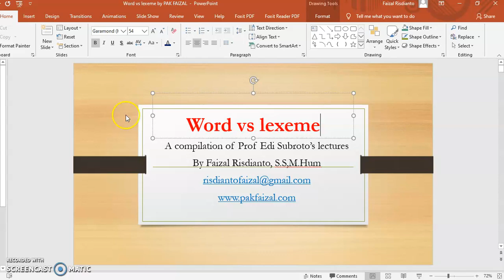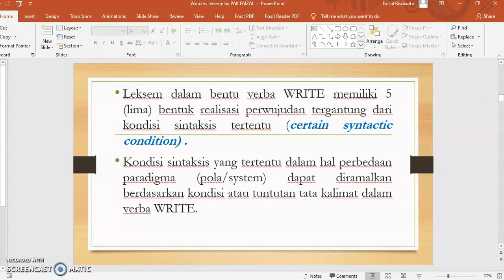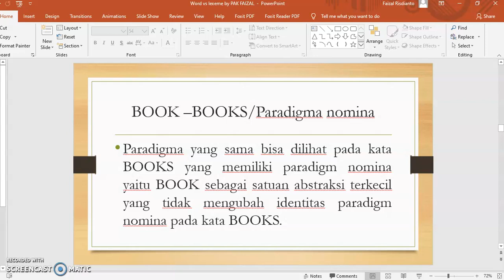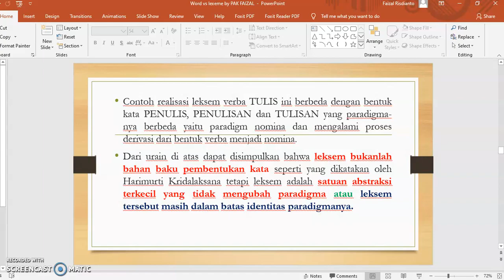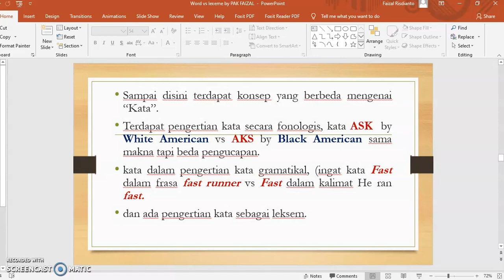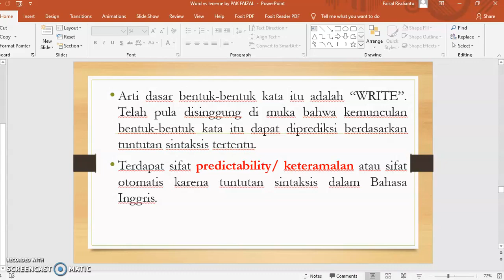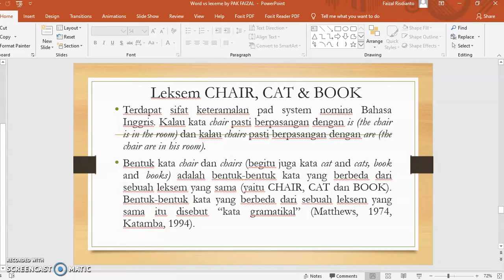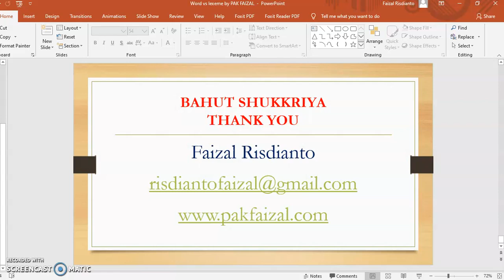WORD VERSUS LEXEME BY FAIZAL RISDIANTO